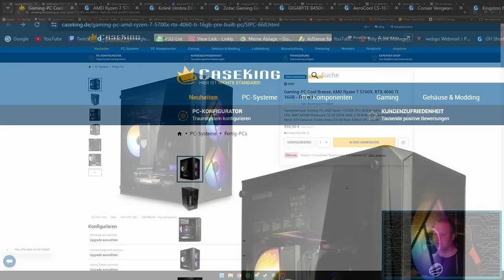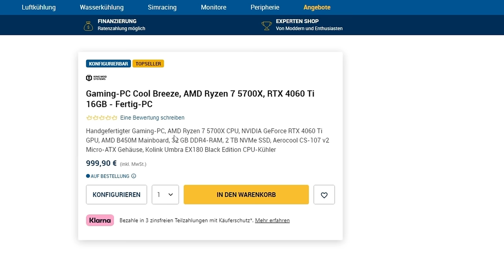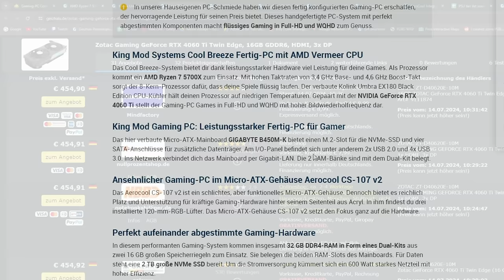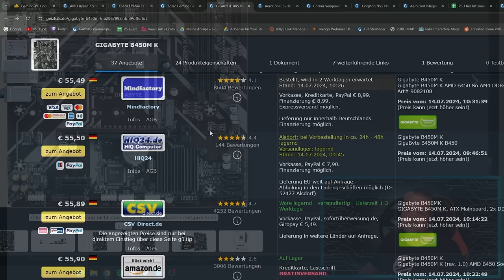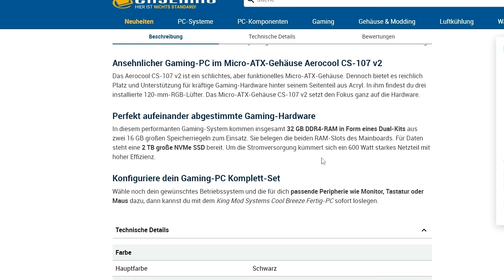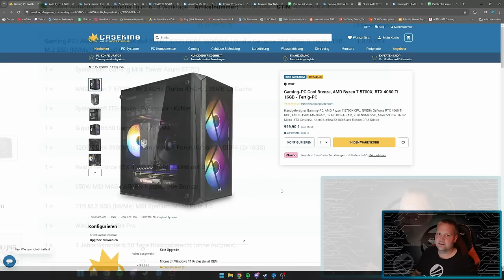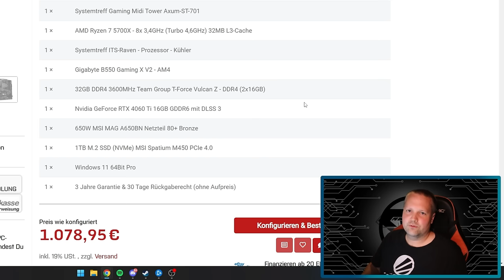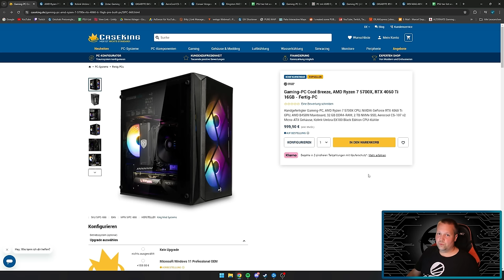CASEKING - Gaming-PC Cool Breeze - Taugt der was?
▼ Mein System ▼

 ⇘ Timestamps ⇙

00:00 - Einleitung
00:20 - Werbung
01:06 - Caseking - Gaming-PC Cool Breeze
09:42 - Ergebnis
10:33 - Alternative
13:12 - Ergebnis/Fazit

⭐️ Quellenangaben ⭐️